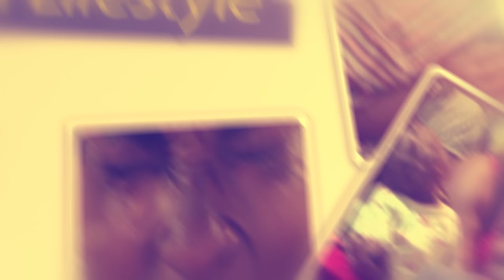WESANYUKIRE. Ronald Mayinja akatemye Maureen Nantume mu kwanjula kwa Doreen Mutibwa Ne Kinene